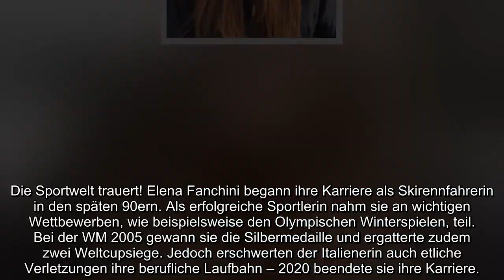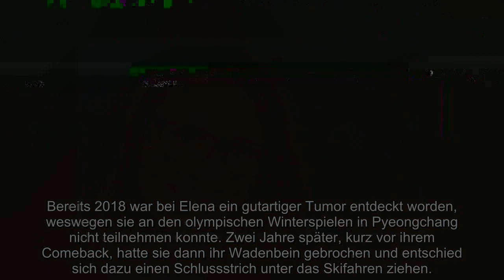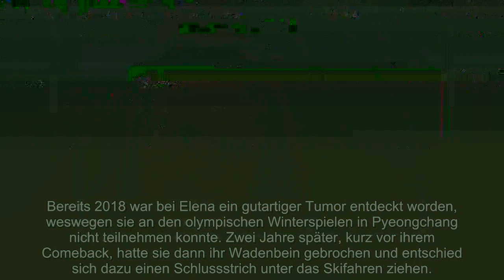Mit 37 Ex Skirennfahrerin Elena Fanchini stirbt an Krebs!